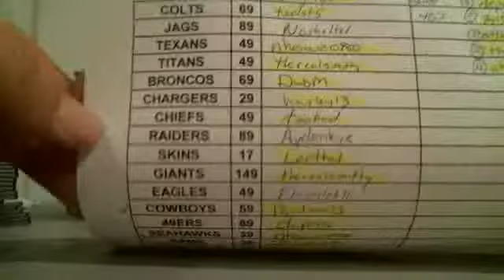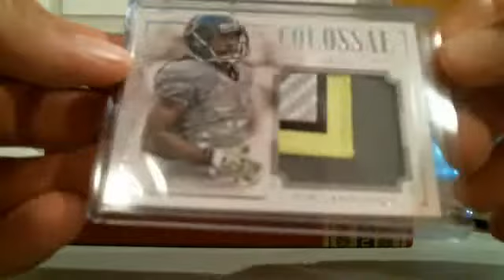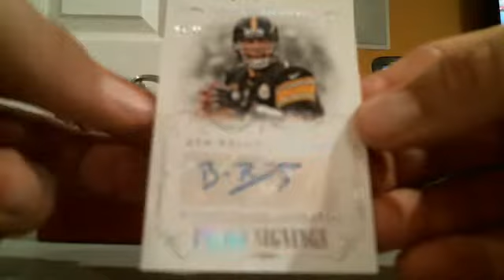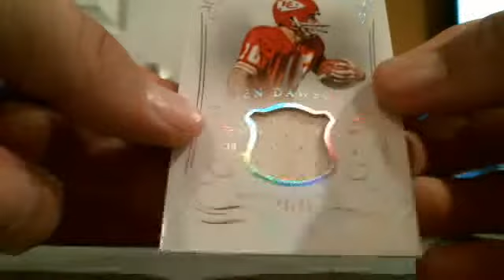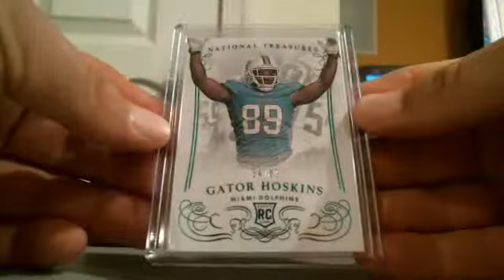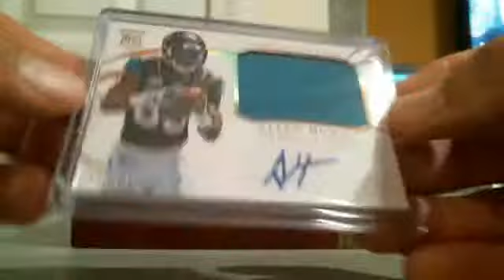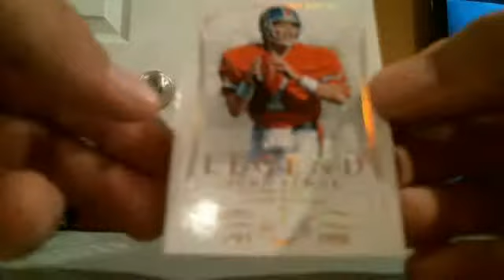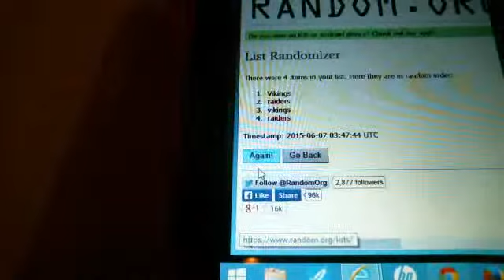Webcam video from June 7, 2015 03:22 AM (UTC)